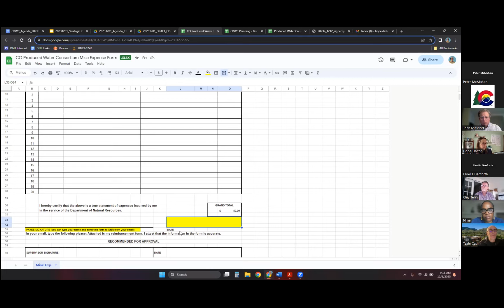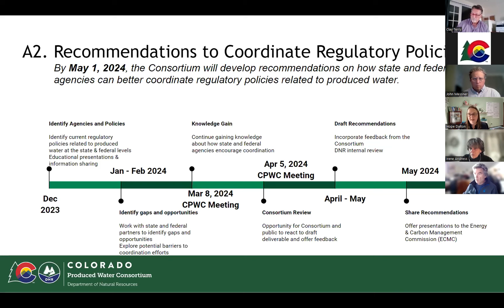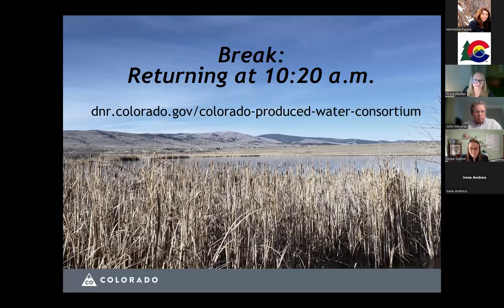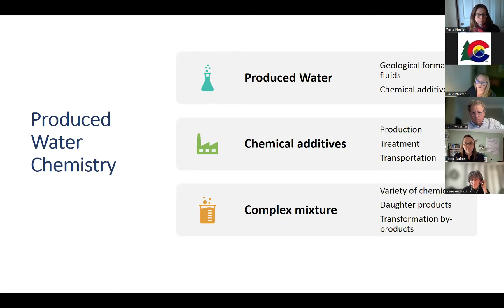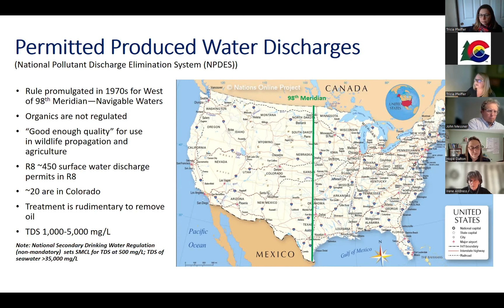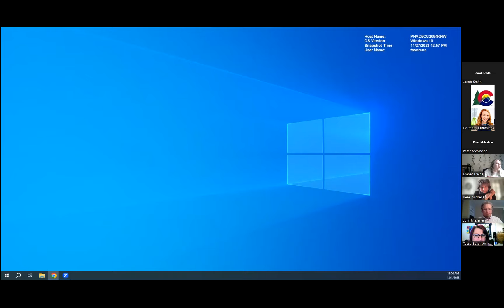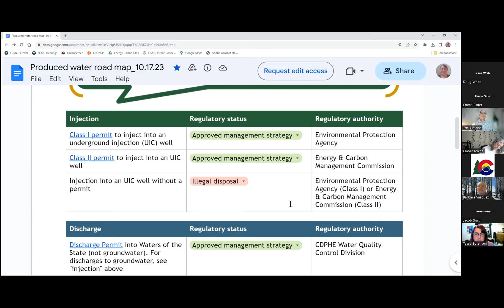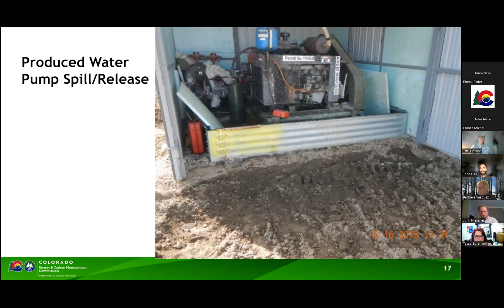Colorado Produced Water Meeting-Draft Strategic Plan, EPA CDPHE ECMC Presentations, December 1, 2023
At the December 1, 2023 meeting of the Colorado Produced Water Consortium, the Consortium reviewed the draft Strategic Plan, specifically timelines for the first legislative deliverable, to develop guidance documents and case studies to promote best practices for infield reuse and recycling.  They also began knowledge building related to the second legislative deliverable, develop recommendations on how state and federal agencies can better coordinate regulatory policies related to produced water.

The Environmental Protection Agency (EPA) Presented on the Water Reuse Action Plan (WRAP), the Underground Injection Control (UIC) program, and the NPDES program (National Pollutant Discharge Elimination System).

The Colorado Department of Public Health and Environment (CDPHE) presented the produced water roadmap as it relates to permitting of produced water disposal through injection, and permitting of evaporation pits and centralized waste management facilities.

The Energy and Carbon Management Commission (ECMC) presented on rules and regulations specifically 900 series rules and related forms.